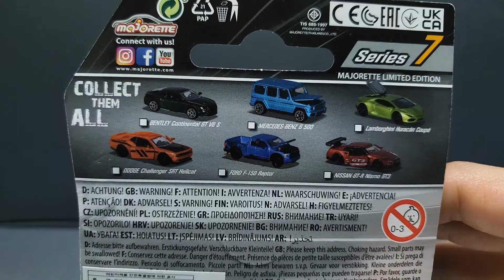마조렛 리미티드 에디션 시리즈7 - 람보르기니 우라칸 쿠페 | majorette Lamborghini Huracan Coupe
메탈릭 도장의 매력적인 람보르기니 차량이네요.